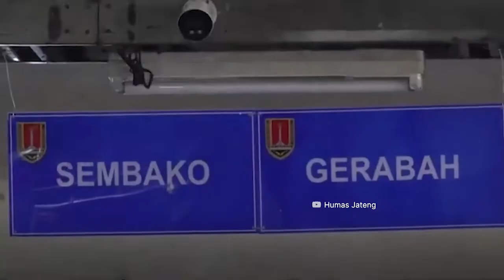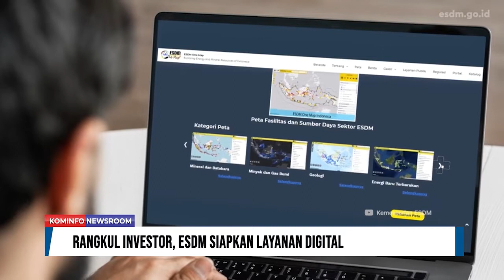Dukung Pemulihan Ekonomi Melalui Sektor Budaya | Kominfo Newsroom 2/2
1. Pemerintah Beri Insentif Bagi Daerah Yang Dapat Tekan Inflansi

2. Rangkul Investor, ESDM Siapkan Layanan Digital

3. Dukung Pemulihan Ekonomi Melalui Sektor Budaya

4. Wapres Dorong KPRBN Maksimalkan Anggaran Kemiskinan

Selamat Menyaksikan!
Salam Sehat!